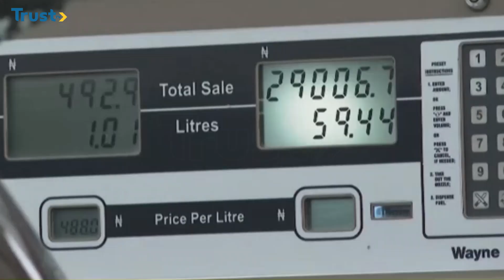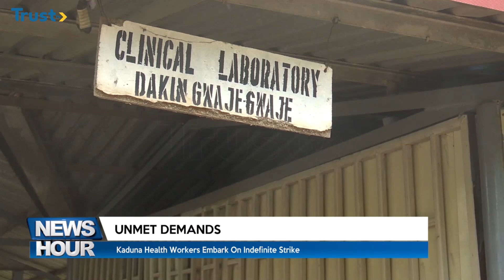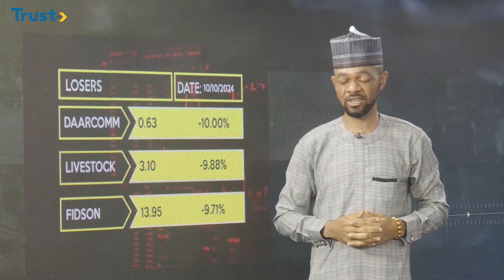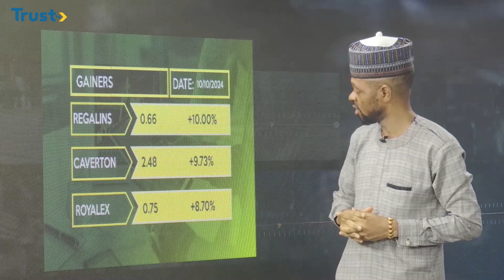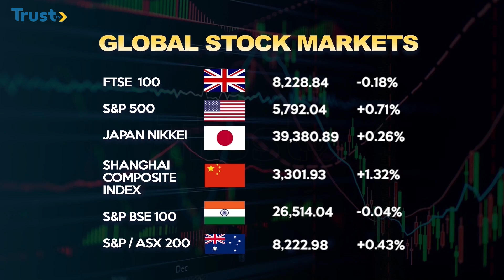News Hour: House Of Reps Call On Govt To Address Teachers' Challenges + More Stories| 9PM 10/10/24